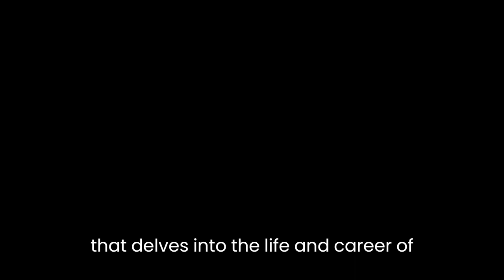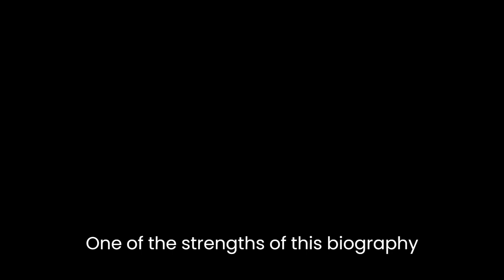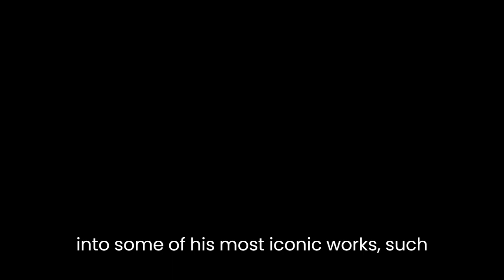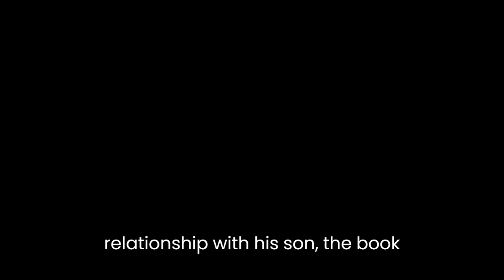"Wild Bill Wellman: Hollywood Rebel" By William Wellman Jr.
"Wild Bill Wellman: Hollywood Rebel" by William Wellman Jr. is a captivating and insightful biography that delves into the life and career of one of Hollywood's most celebrated directors. The book provides a comprehensive exploration of the legendary filmmaker's journey, offering a glimpse into the man behind the camera and the impact he made on the film industry.Wellman Jr., the son of the titular subject, brings a unique perspective to the biography. His personal connection to the subject matter allows for an intimate portrayal of his father's life, providing readers with a more nuanced understanding of the man behind the camera. It is evident that the author has undertaken extensive research, drawing from personal anecdotes, interviews, and archival material to craft a thorough and authentic account of his father's life.The biography takes readers on a chronological journey, tracing William Wellman's life from his early days as a barnstorming pilot to his rise as a prominent director in Hollywood. Wellman's experiences as a World War I pilot greatly influenced his filmmaking style, as he brought a sense of daring and adventure to his work. The book adeptly explores the parallels between Wellman's experiences in the air and the way he approached filmmaking, highlighting his unique and pioneering vision.One of the strengths of this biography is its exploration of Wellman's rebellious nature and his refusal to conform to the studio system. Wellman was known for his independent spirit and his willingness to take risks, often challenging the conventions of the time. The author effectively captures the essence of Wellman's rebellious nature and showcases his determination to make films that pushed boundaries and defied expectations.Wellman's filmography is explored in detail, with the biography delving into some of his most iconic works such as "Wings," the first film to win the Academy Award for Best Picture. The book provides a comprehensive analysis of Wellman's directorial style, highlighting his mastery of various genres, from war films to westerns. Through a close examination of his films, readers gain insight into Wellman's artistic vision and his impact on the evolution of Hollywood cinema.While the biography predominantly focuses on Wellman's professional life, the author also offers glimpses into his personal relationships and the challenges he faced outside of filmmaking. From his tumultuous romantic entanglements to his strained relationship with his son, the book presents a well-rounded portrayal of Wellman as a complex and flawed individual.The writing style is engaging and accessible, making it an enjoyable read for both film enthusiasts and those less familiar with Wellman's work. The author's passion for the subject matter shines through, immersing readers in the world of Golden Age Hollywood and offering a vivid portrayal of the era.In conclusion, "Wild Bill Wellman: Hollywood Rebel" is a meticulously researched and engrossing biography that sheds light on the life and career of one of Hollywood's most influential directors. Wellman Jr.'s personal connection to the subject matter, combined with his comprehensive research, offers readers a fascinating insight into the man behind the camera. This biography is a must-read for anyone interested in the history of cinema and the remarkable life of William Wellman.